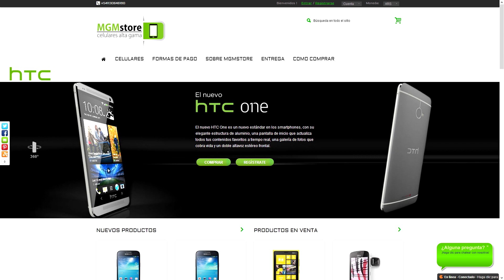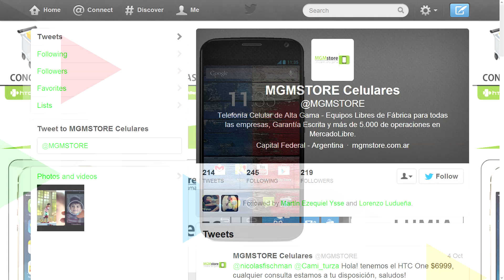SupraDudas #6: ¿Qué es HDR? ¿Cómo comprar Nexus 5? Moto G y más!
En el 6to episodio de SupraDudas, Nicolás ataca varios temas, entre ellos explica qué es HDR, cuándo vamos a hablar del Motorola Moto G, cómo comprar un Nexus 5 y mucho más!